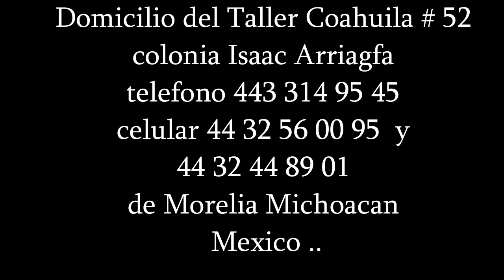Barandal de Balcon Panoramico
Amplio y Panorámico  Balcón  Protegido por un  Barandal  de Acero   Elegantemente  Diseñado por  la Ama de Casa  que contrato los Servicios Especializados   de el Taller de Esculturas y Herrería  " Urakua " y cuya   Misión es  Brindar  un Lenguaje  , Visual  de  Comodidad y Seguridad Atendido Personalmente por el Artista Plástico Guillermo Andrade Franco .